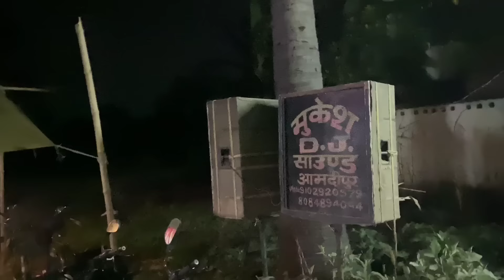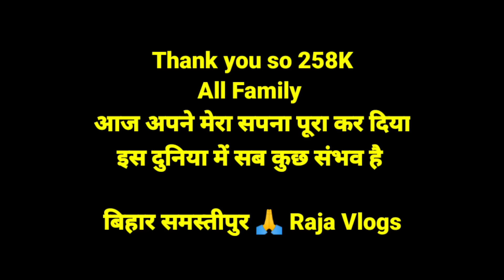Finally Ragni Sister Ki Shaadi Ho Gayi 👸🤴 | Congratulations 🎉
Finally Ragni Sister Ki Shaadi  Ho Gayi 👸🤴 | Congratulations 🎉  Raja Vlogs dailyvlog